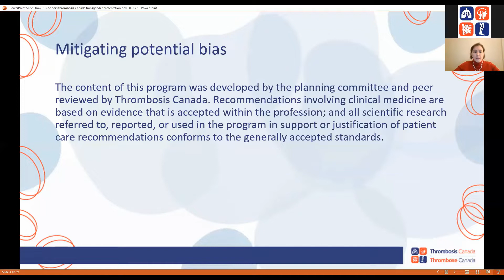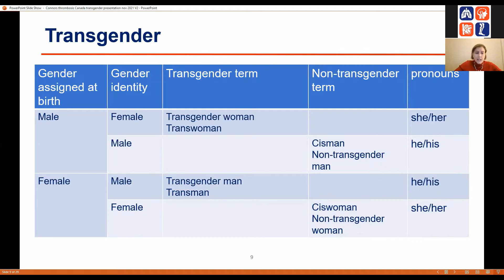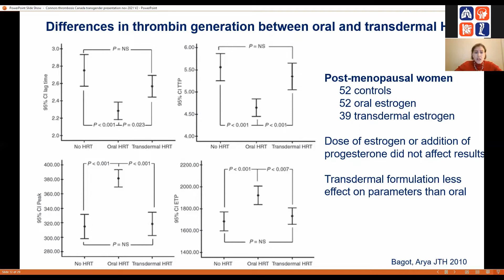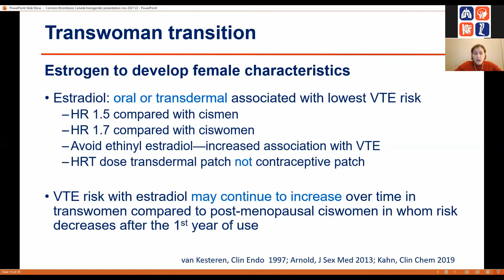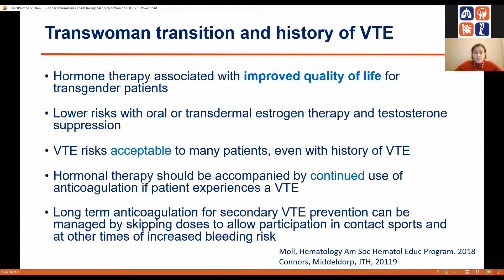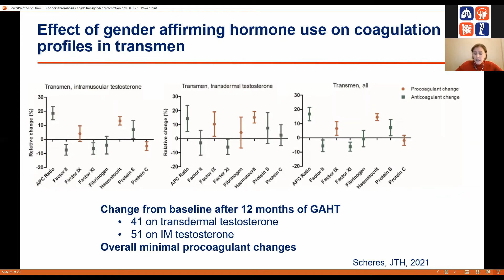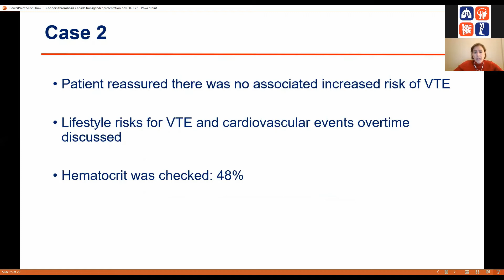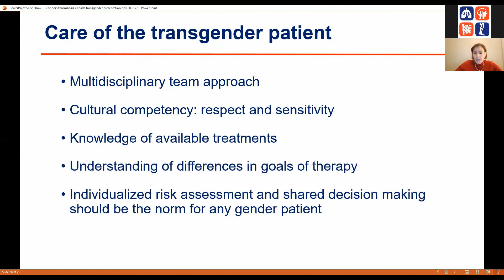Hormones and Hematology: Transgender Patients and VTE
Use of exogenous hormones by transgender people may increase the risk of venous thromboembolism (VTE). Risks and benefits of hormone treatment must be carefully considered and discussed with a view to individual physical, physiologic, and psychological health.
This presentation is by Dr Jean Connors from the Thrombosis Canada annual conference in 2021.